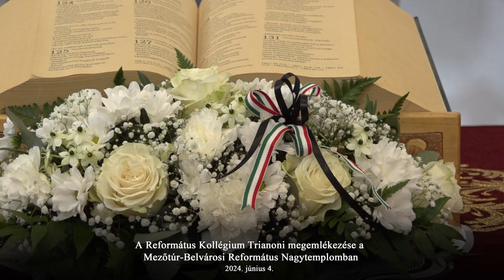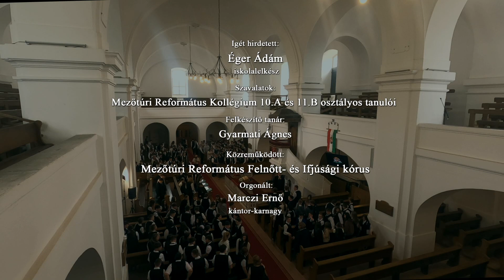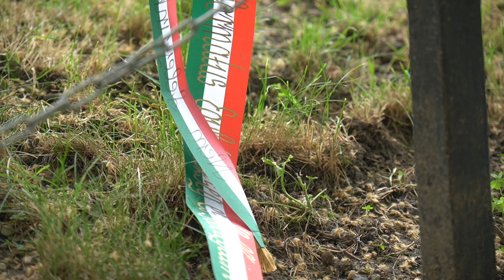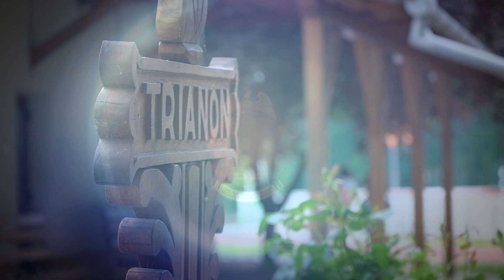A Mezőtúri Református Kollégium Trianoni megemlékezése 2024. június 4